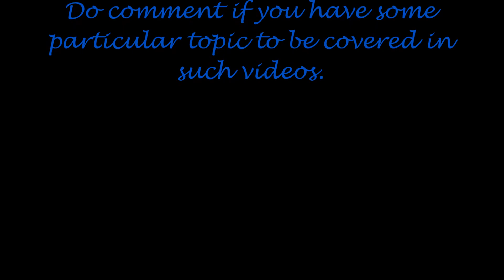Top 15 Pictures of 2017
1 - Diamond-Dust. This picture was taken in February in Nagano-ken at an altitude of about 1,700 meters. In Japan, February is the coldest season in a year.Diamond dust can be seen only a few times during the cold season. So, it took four years to make this work since I started taking diamond dust.The orange circle is diamond dust. Diamond dust usually looks white, but it turns into orange just for the morning sunrise. I expressed the diamond dust as a silent forest fairy.
Photographed by:  Masayasu Sakuma, Japan

2 -  Shortlisted for Sony World Open Competition Photography Awards in the Architecture category.
Photographed by: Barry Tweed-Rycroft, United Kingdom

3 -  Shortlisted for Sony World Open Competition Photography Awards in the Wildlife category.
Photographed by: Andreas Hemb, Sweden

4 - “For a guy who is managed to the second and is always in suits and ties, being out in the middle of the ocean had to be a real treat,” says photographer Brian Skerry. He hopes this image of Barack Obama snorkeling will draw attention to ocean conservation efforts.This photo was originally published in "Snorkeling With the President: How Our Photographer Got the Shot," in February 2017.
Photographed by: Brian Skerry

5 - A girl reacts as colored water is thrown on her face while celebrating Holi, the Festival of Colours, in Mumbai, India, March 13.
Photographed by: Shailesh Andrade

6 - Emperor penguins head for the open ocean in search of food.
The brownish patches above them are microalgae that cling to the sea ice and start to photosynthesize in spring.The photographer’s day camp was on one of these floes. Aptenodytes Forsteri (penguins). This photo was originally published in "Deepest Dive Ever Under Antarctica Reveals a Shockingly Vibrant World," in July 2017
Photographed by: Lauren Ballesta

7 - An exhausted Rohingya refugee woman touches the shore after crossing the Bangladesh-Myanmar border by boat through the Bay of Bengal in Shah Porir Dwip, Bangladesh, on September 11, 2017. The United Nations Refugee Agency now reports that more than 624,000 people have fled Myanmar since August 24. The refugees, mostly Rohingya Muslims, crossed into Bangladesh to escape the violence in Myanmar's western Rakhine state—a situation the UN now describes as ethnic cleansing.
Photographed by: Danish Siddiqui

8 - A 10-month-old jaguar cub is caught in the infrared beam of a camera trap as it returns to the safety of a tree in Brazil’s Pantanal region, the world’s largest tropical wetland and one of the last bastions for jaguars. Mothers coax cubs into climbing trees early on so they can learn to avoid predators.This photo was originally published in "Inside the Hidden World of Jaguars," in December 2017.
Photographed by: Steve Winter

9 - A demonstrator catches fire during clashes with riot police during a protest against Venezuelan President Nicolas Maduro, in Caracas on May 3, 2017. The photographer later said that bystanders were able to douse the flames and the man was taken to a hospital.
Photographed by: Ronaldo Schemidt

10 - A hunter carries the pelt of a mountain lion he shot this year in southern Utah. Winter is prime hunting season because the cats are easier to track on the snowy ground. Each season the state sets a hunting quota, a number determined in part by how many livestock lions killed the year before. In 2016 they killed 416 sheep and other farm animals, and during the 2016-17 season, hunters took 399 lions.
Photographed by: David Chancellor

11 - Mauli Dhan climbs a hundred feet up a bamboo rope ladder to his prize: a hive filled with neurotoxic honey. Smoke from smoldering grass disorients the bees, possibly reducing the number of stings Mauli will suffer. Before he grabs the support rope beside him, a misstep could be fatal.
Photographed by: Renan Ozturk

12 -  Mohammed Mohiedin Anis, also known as Abu Omar, 70, smokes his pipe as he sits in his destroyed bedroom, listening to music on his hand-cranked gramophone in Aleppo's formerly rebel-held al-Shaar neighborhood in Syria. Anis had recently returned to Aleppo, with plans to rebuild not only his home but also his large collection of vintage American cars, despite everything being reduced to rubble. When reporters asked him about the gramophone, he responded, “I will play it for you, but first I have to light my pipe. Because I never listen to music without it.”
Photographed by: Joseph Eid

13 - A tourist on a boat in Laguna San Ignacio reaches into the water in the hope of petting one of many gray whales that frequent the bay to mate and care for their young. Once feared by fishermen, the unusually friendly animals are now a crucial part of the economy.
Photographed by: Thomas P. Peschak

14 -  It’s feeding time for hungry orphans at the Reteti Elephant Sanctuary in northern Kenya.
Photographed by: Ami Vitale

15 - International Photographer of 2017 (Photoawards.com)
Photographed by: Alex Telfer